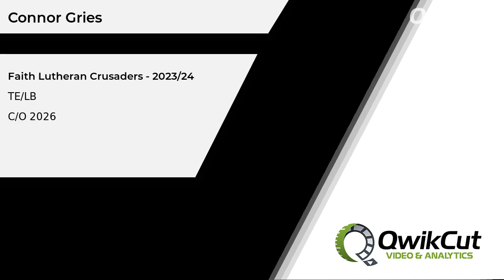LB Highlights from my 09/08/23 game for Faith Lutheran JV Football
A few tackles from my 09/08/23 game for Faith Lutheran JV Football @connorgries2026